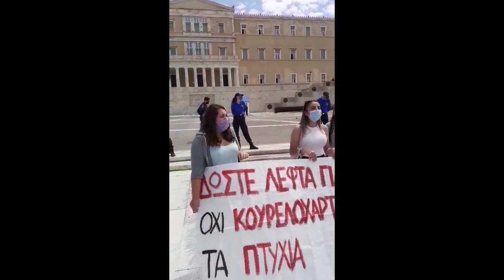Κινητοποίηση σπουδαστών στο Σύνταγμα